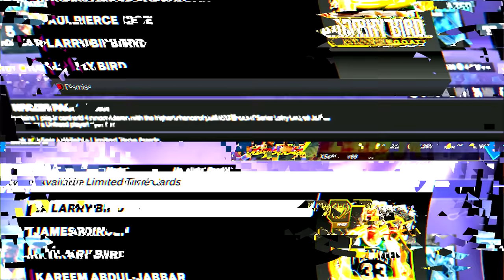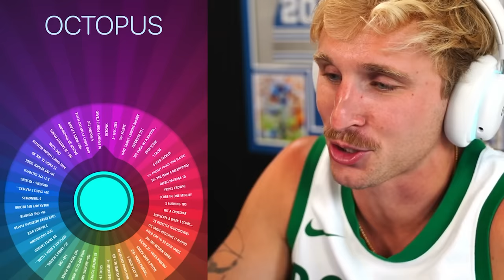Jayson Tatum Takes OVER! Wheel of 2K! Ep. #2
the second installment of mmg's long awaited wheel of 2k... LETS GET THIS SHMONEY BOIS!